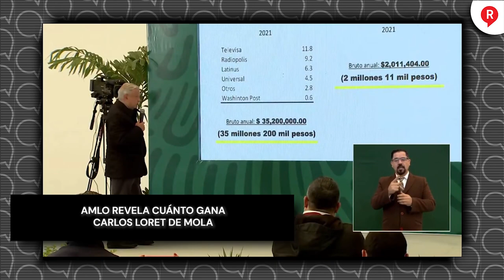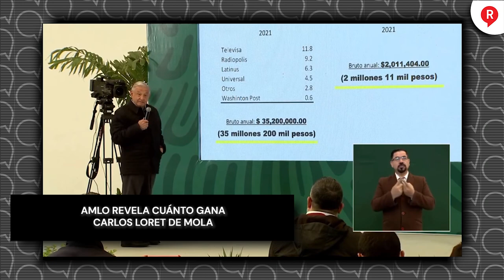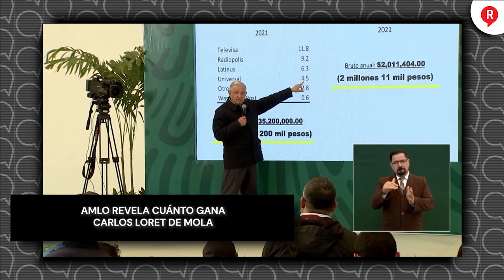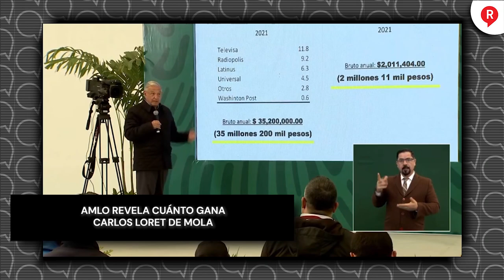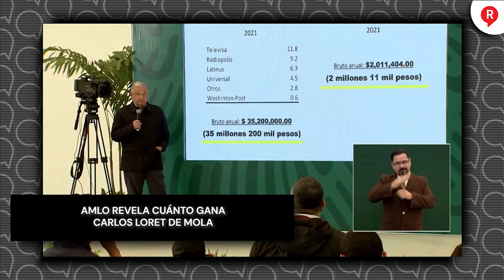AMLO revela cuánto gana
Video Tras negarse a la transparencia, el presidente AMLO reveló que CarlosLoretDeMola gana más de 35 millones de pesos, ¡3 millones al mes! Ahora se entiende todo